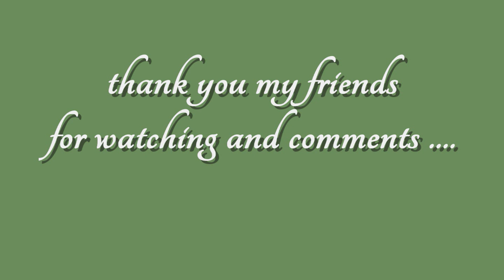Autumn idyll ♥ ڿڰۣڿ🍀ڿڰۣڿ═─ ♥ Herbst Idylle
Nichts ist ewig,
weder in der Natur,
noch im Menschenleben,
ewig ist nur der Wechsel,
die Veränderung.

Die Bilder, die Filme,
das Video und die Lyrik sind von mir...Lolo